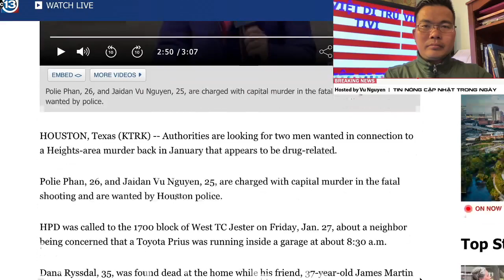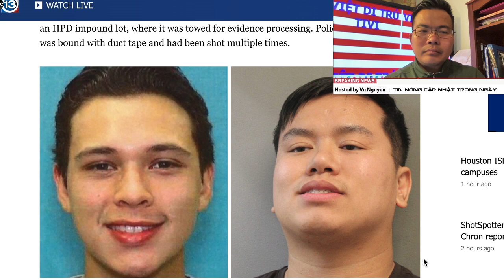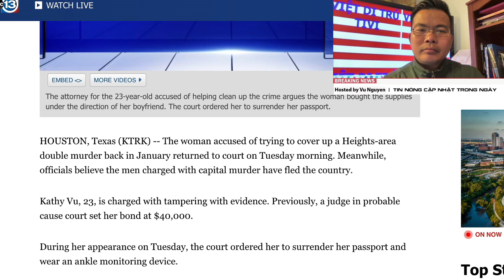Hoa Kỳ gọi , Việt Nam trả lời, bàn giao 2 đổi tượng gốc Việt đặc biệt nguy hiểm bị truy nã cho Mỹ